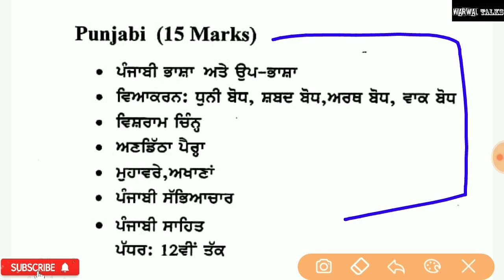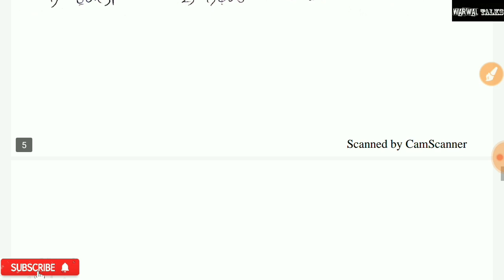ਪੰਜਾਬੀ ਵਿਆਕਰਨ ਅਤੇ ਮੁਹਾਵਰੇ | Ett 2nd Paper | Most important mcq | part-10 | master cadre pstet pbjobs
Or